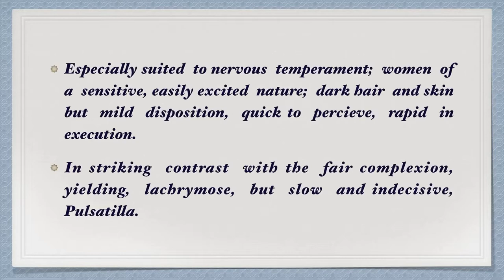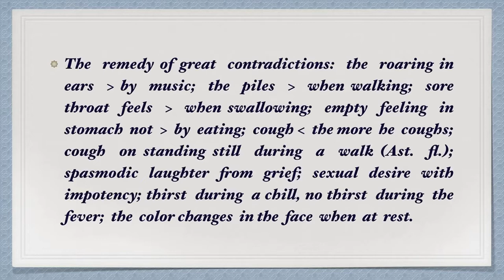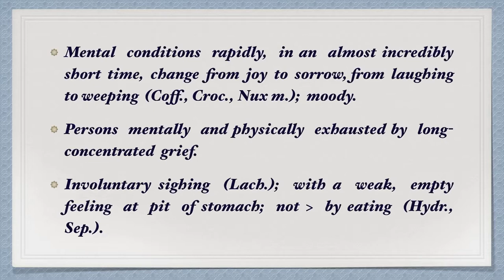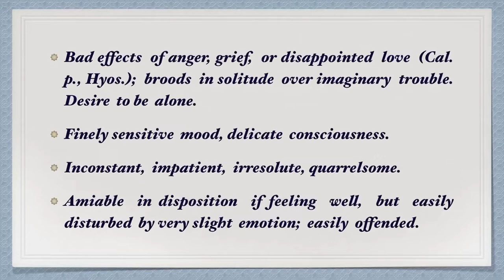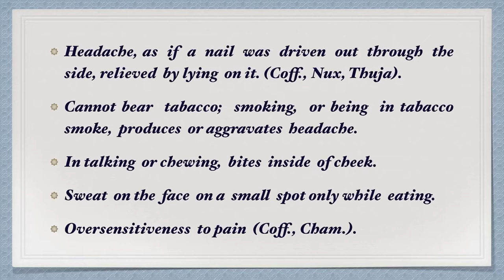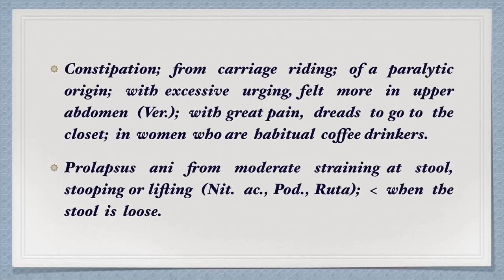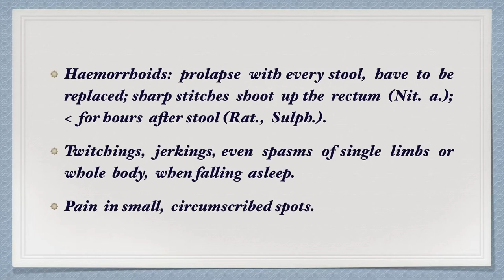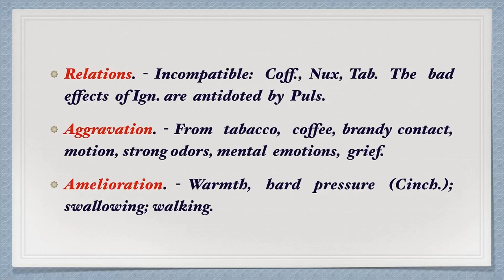Ignatia || Allen’s Keynotes || Well Explained